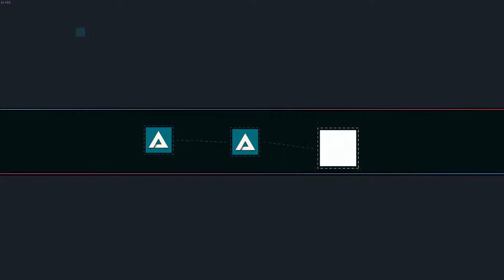[Hardcore] Final Boss - Nitro Fun (S-Rank)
Let's go.